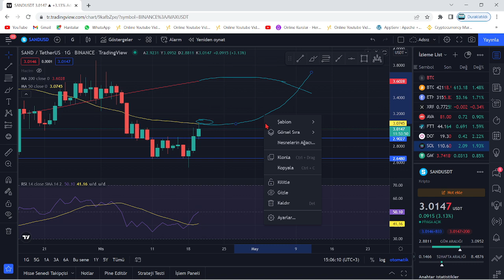MANA VE SAND BEKLENEN ALTIN KESİŞİM GELİYOR! TEKNİK ANALİZ!🚀GÜÇ TOPLUYOR🚀SON FIRSATLAR! RALLİ YAKIN🚀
Bu videomuzda kripto borsalarında oldukça popüler bir coin olan Mana coin'i ve Sand coini(SandBox) inceledik. Mana ve Sand'ın teknik analizini gerçekleştirdik. Mana ve Sand coin'in destek ve direnç noktalarını belirterek kısa, orta ve uzun vade hedeflerinden söz ettik. Mana ve Sand alım ve satım noktalarını belirleyerek, hangi noktadan almalıyız? Gibi sorulara yanıt olmaya çalıştık. Mana ve Sand, MA50 üzerine atma ihtimaline karşı ciddi bir yükselişe geçebilir. Bitcoin'in de desteğiyle güzel bir alım fırsatı an meselesi. Mana ve Sand Metaverse projesidir. Mana ve Sand hakkında ekonomistlerden çöküş yorumları geldi. Abd'nin enflasyonu 8.5 olarak açıklamasıyla beraber bu senaryoyu değerlendirdik. Bu videoda yatırım tavsiyesi verilmemiştir.